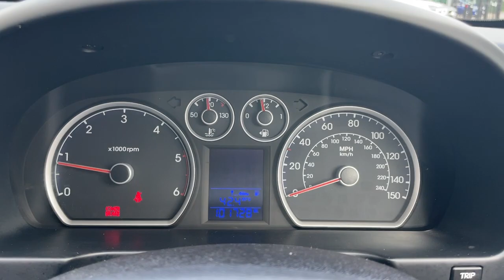Hyundai I30 - Walkaround @ FLC